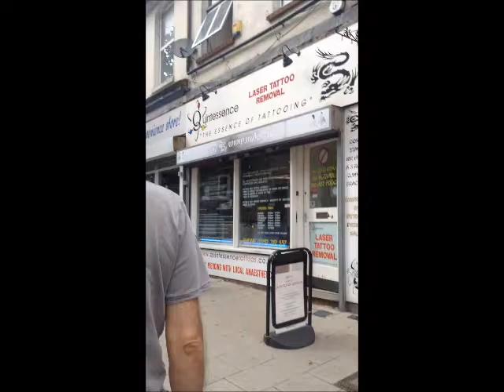EAR PIERCING VLOG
I'm behind on editing and uploading again :') so yah here's the a vlog from like last week when i got more piercings